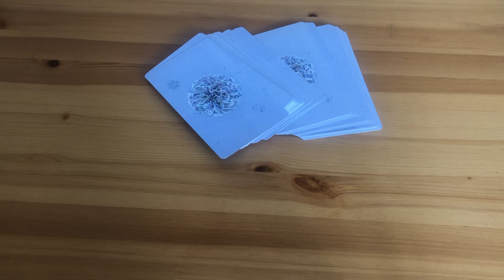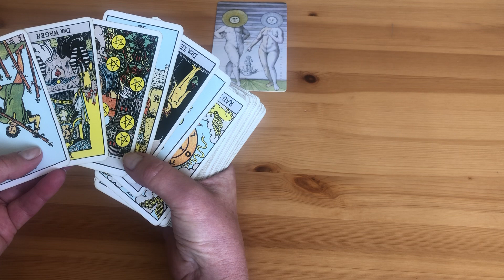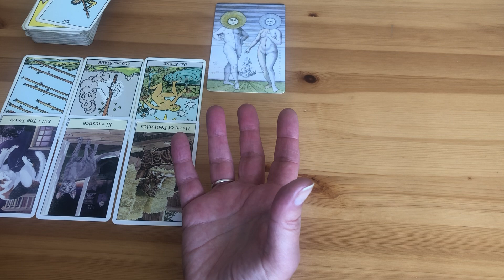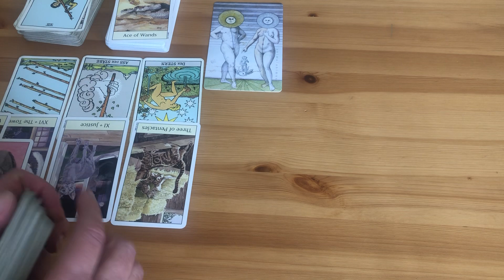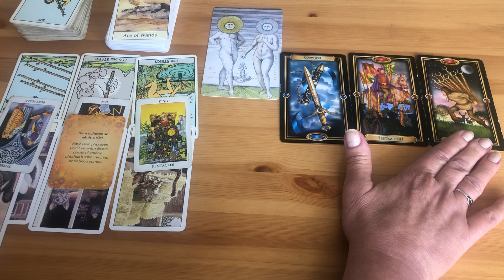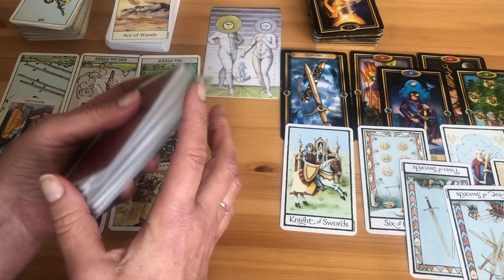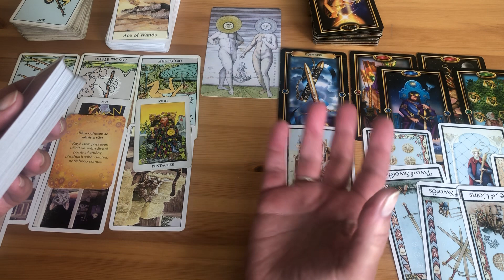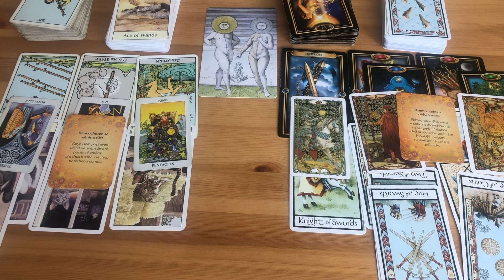ŠTÍR😊pro ženy i muže❤️💙